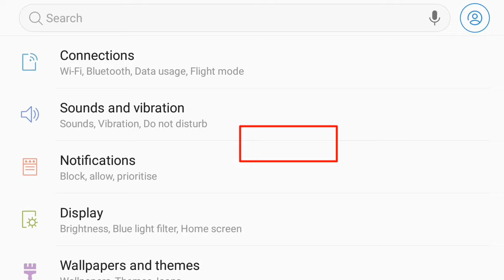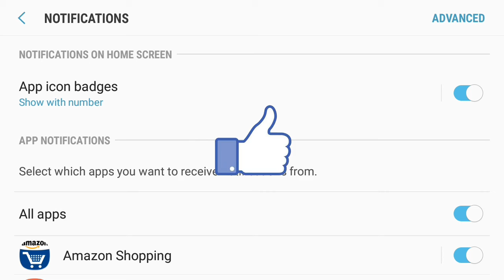Video Recording Karte Samay Notification Off Karan || Shivlal Dey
Hello Guys Welcome My Channel Shivlal Dey

Follow Me Instagram ID Shivlal Dey 123

Hello Dosto Is  Video Me Video Recording Karte Samay Kya Kya Dhyan Rakhna Chahi Aaj Is Video Me Batane  Hoon!!